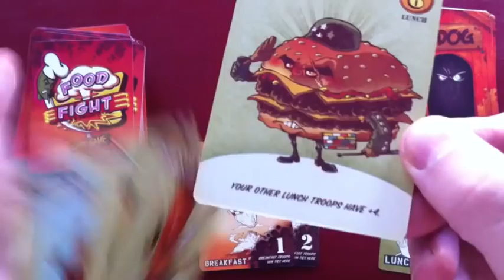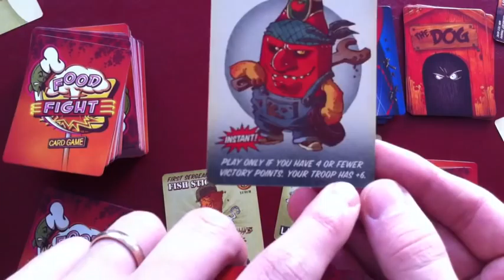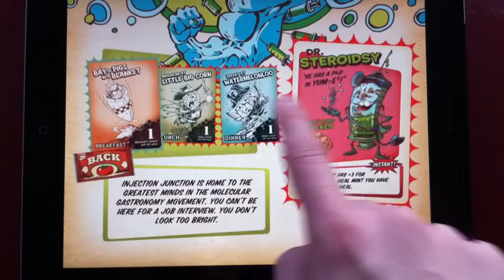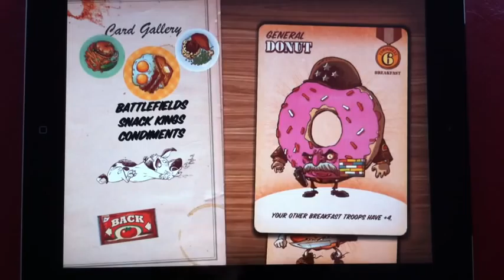iOS Review: Food Fight